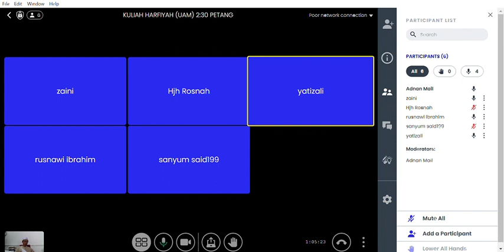KULIAH HARFIYAH UAM | 6/12/2023 RABU 2:30 PETANG | SURAH FATIR AYAT 31-38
TARIKH: 6/12/2023
HARI: RABU
MASA: 2:30 PETANG
SURAH: FATIR AYAT 31-38